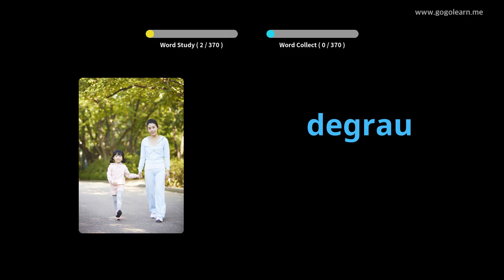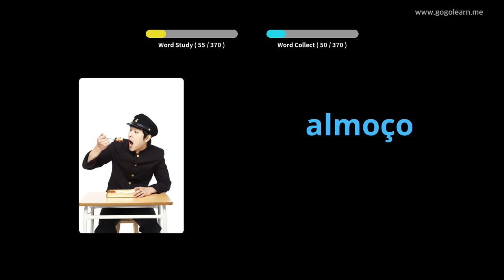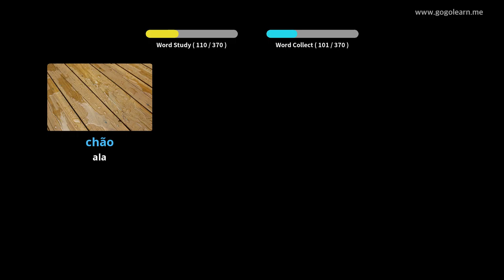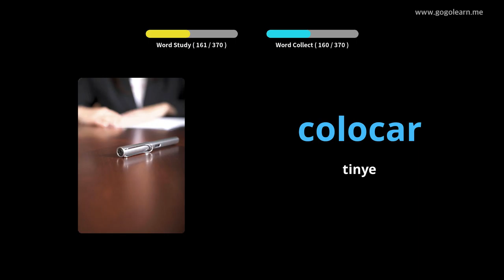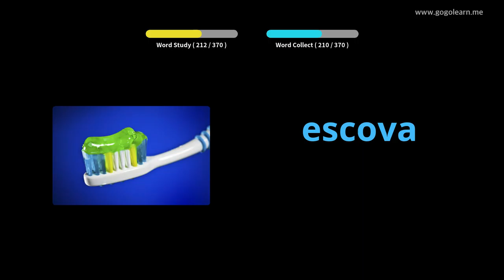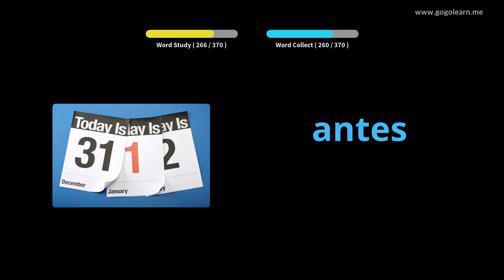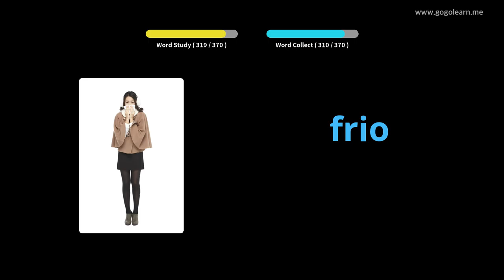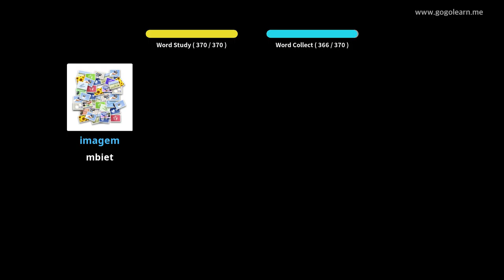Vocabulary Portuguese Asụsụ ụmụaka | Golearn